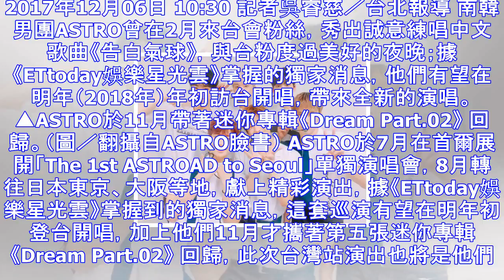獨家／astro相隔1年又要來了！ 明年登台開唱會粉絲 | ettoday星光雲 | ettoday新聞雲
2017年12月06日 10:30 記者吳睿慈／台北報導 南韓男團ASTRO曾在2月來台會粉絲，秀出誠意練唱中文歌曲《告白氣球》，與台粉度過美好的夜晚；據《ETtoday娛樂星光雲》掌握的獨家消息，他...